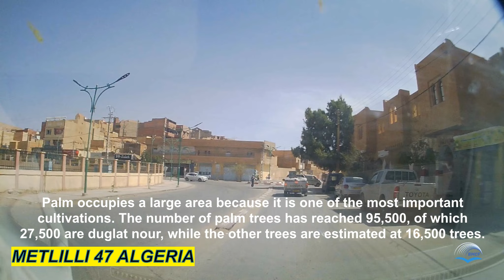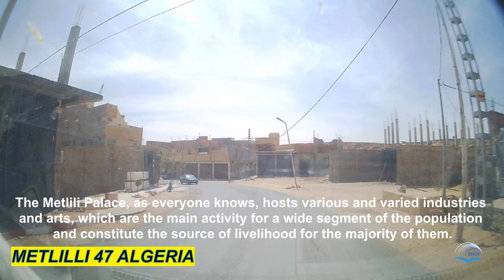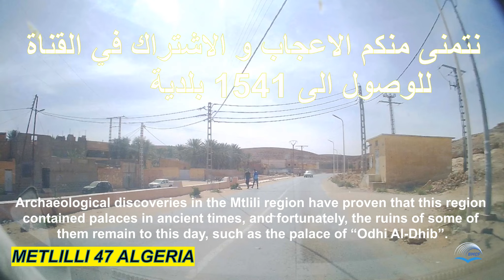بلدية متليلي الشعانبة metlilli chaanba algeria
بلدية متليلي الشعانبة ولاية غرداية الجزائر